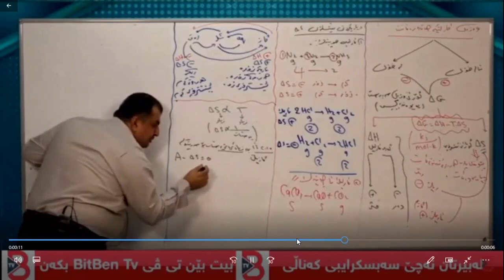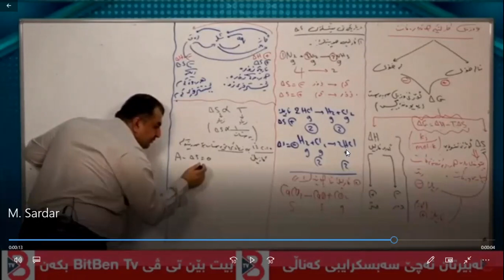نوێترین داهێنانی م. سەردار رەحمانی کیمیا بۆ پۆلی ۱۲